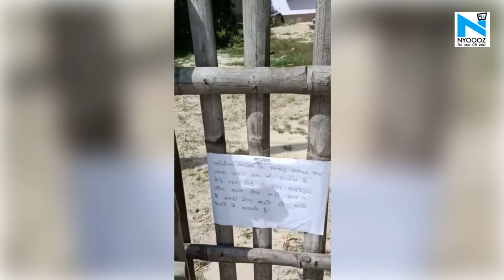Katihar में हो रहा है Lockdown का पालन, घर के बाहर जड़े ताले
दिल्ली, राजस्थान, यूपी में काम करने वाले बिहार के मजदूर लगातार अपने घर वापस आ रहे हैं. बिहार में बड़ी संख्या में मजदूर अपने गांव लौट आए हैं... इसी बीच गांव के बुद्धिजीवी लोगों द्वारा खुद को अपने ही घर में लॉक डाउन कर लेने की एक बेहतरीन तस्वीर कटिहार के हसनगंज से सामने आई है.